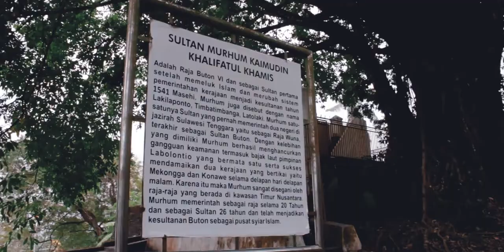Explore Buton, Trip ke Buton Sulawesi Tenggara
Trip selama 5 hari jelajah spot wisata buton